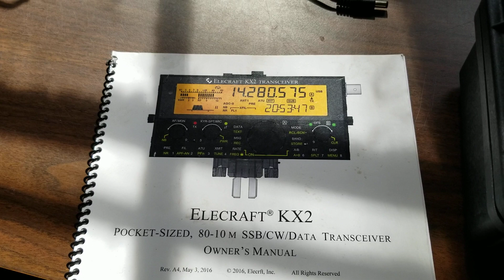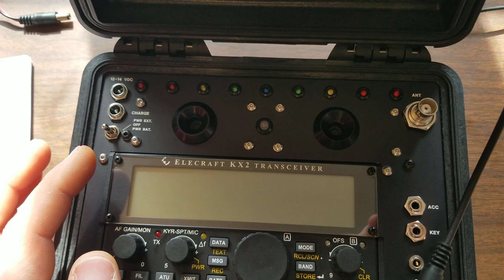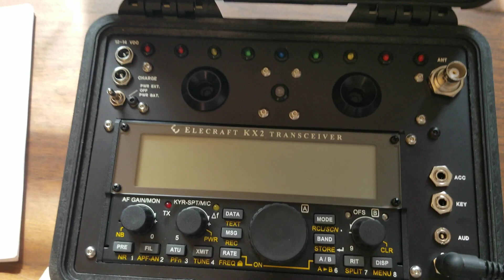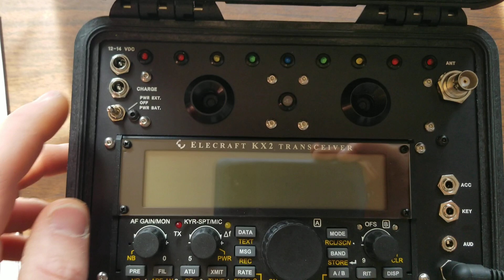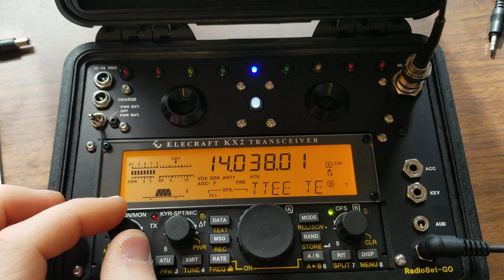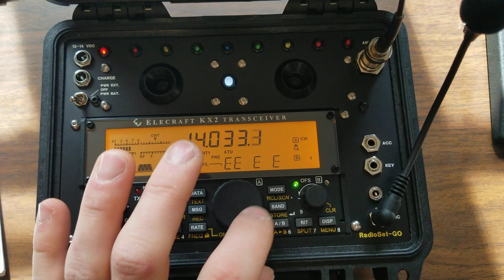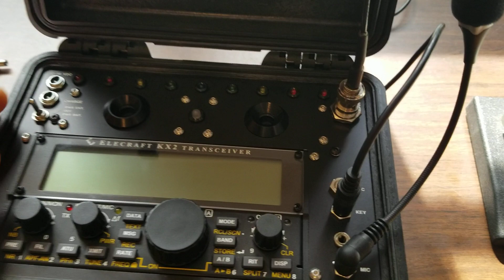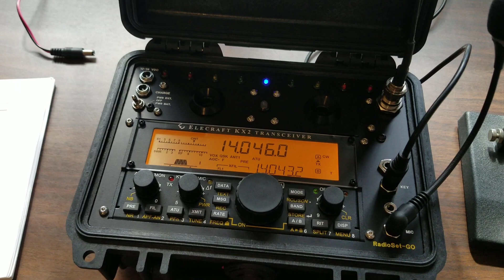Elecraft KX2 upgrade kit by RadioSet-GO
Retrofitted KX2 QRP HAM radio transceiver by Hanz, W1JSB of RadioSet-GO.